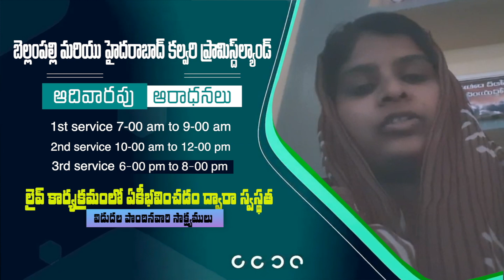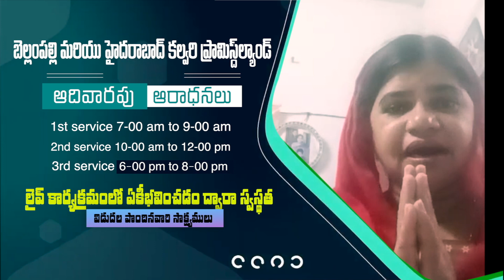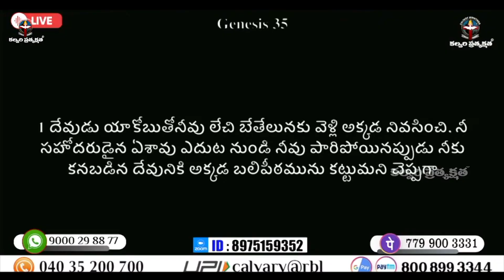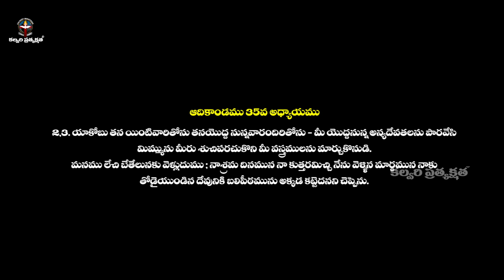నీ ఆత్మీయ బలిపీఠం ఎలా ఉంది...? || PART - 01 || MESSAGE BY SISTER SHARON